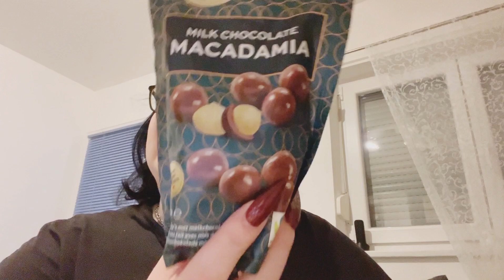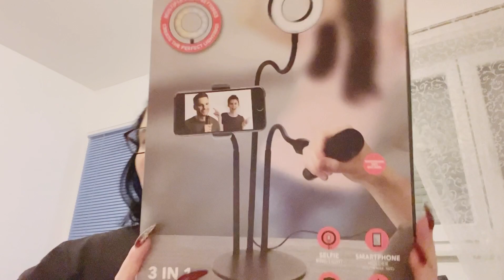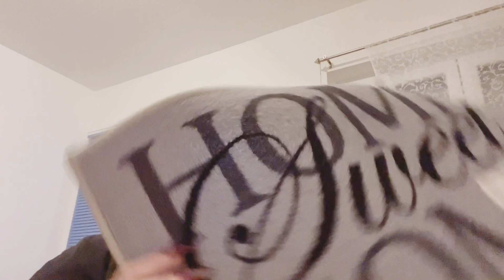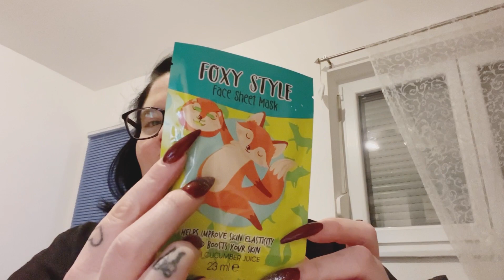Action haul Dezember 2021